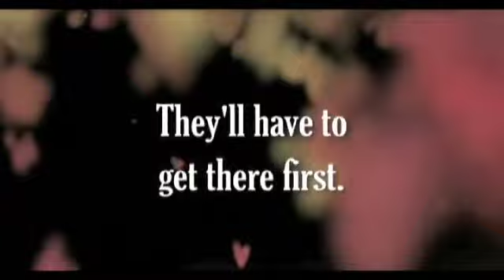Style Express Reality Show Trailer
Fashion show reality tv trailer based on the Jared Gold runway experience. Jared Gold appeared on America's Next Top Model in the U.S., and in Germany as a guest designer. to upload your RFP, discuss your project, and get details on creating your next spectacular corporate event, party, or runway show.